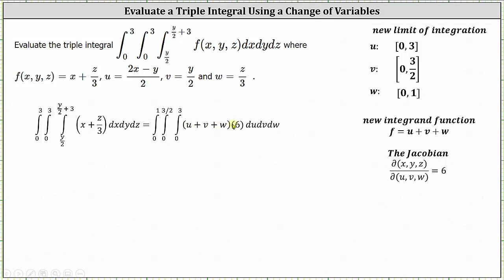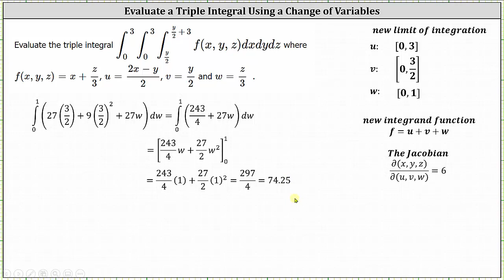Evaluar una integral triple mediante un cambio de variables (jacobiano)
Este vídeo explica cómo realizar un cambio de variables para evaluar una integral triple.